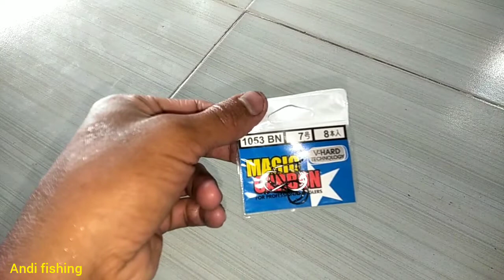cara pasang mata kail 2!! anti mocell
cara pasang mata kail 2!! anti mocell  anti boncos dan pastinya sangat simpel dan pasti straik berkali kali,  banyak para penonton  riques nya makanya saya buat semoga bermanfaat  ya.